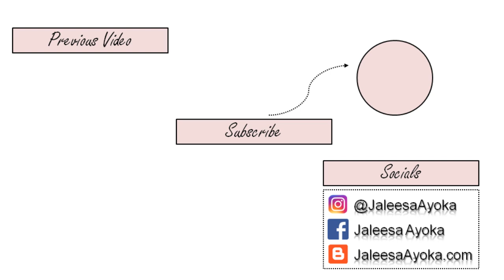I'm Back! | Jaleesa Ayoka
About Me
My name is Jaleesa and I love all things beauty. I’m 32 and Bajan(Barbadian) by birth but I live in the US. I started my YouTube channel in 2013 when I first went natural. I have had 2 loc journeys within my natural hair journey. Now on my channel I focus on all things beauty.

Equipment
Camera: iPhone 14 Plus
Lighting: Neewer 18in Ring Light
Editing Software: Wondershare Filmora